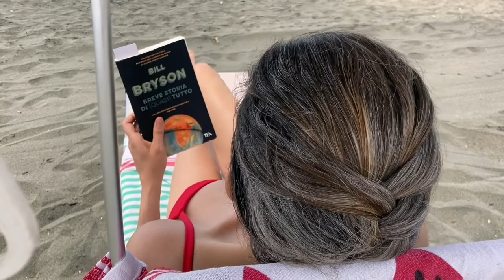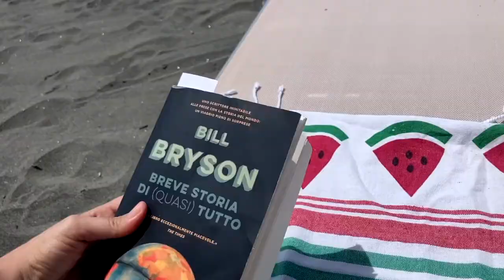Early summer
Transitioning into a new season I consider my aversion to the crowded summer beach and enjoy early summer cloudy days more.

I make silent video vlogs to build memories. It’s like a diary for me to look back at, hope you enjoy watching them as well.

If you’d like to support me feel free to buy me a coffe